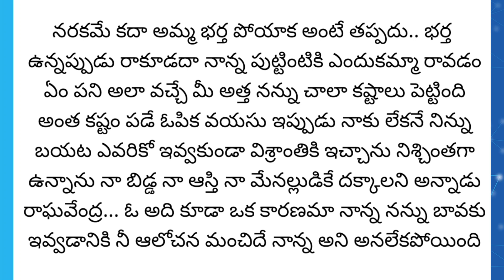Heart touching and emotional family storie || Telugu wife and husband storie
NOTE: This video made by motivational purposes
only story is not my own,only voice is my own.and
credit: ఈ కథ నేను సోషల్ మీడియా నుండి తీసుకున్నాను.. ఇంతమంచి కథ రాసిన రచయితకి ధన్యవాదములు.. ఈ స్టోరీ కి సంబంధించి ఎవరికైనా అభ్యంతరం ఉంటే వెంటనే కామెంట్ చేయగలరు.
Chanakya Nithi quotes in Telugu,
quotes for emotional love,
Telangana Stories,
Husband and wife love stories,